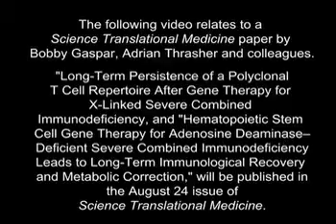Gene Therapy Shows Promise for Immune Disorder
Nine years after treatment gene therapy has kept a rare immune disorder in check, report two new studies in a small group of children. The promising findings support the use of gene therapy treatment in children with a deficiency in the ADA gene, a rare inherited disorder that damages the immune system and causes severe combined immunodeficiency or SCID.

An informal conversation with Dr. H. Bobby Gaspar.

[Video © Science/AAAS]